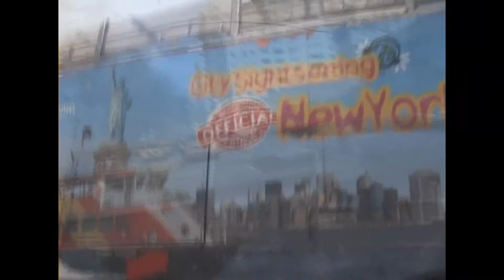NY DRIVE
Alexander Litvinovsky - 'NY DRIVE' - video: New York, March 2014 - audio: 'Traffic In Open Sun' IX for 4 bassoons